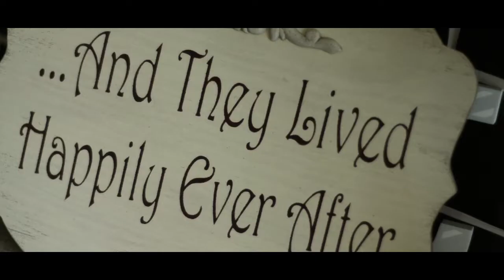Cancun Beach Wedding Lacocks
Russell and Kimberly Lacock Wedding Video
Cancun Wedding Video
Marriage video
Getting married on the beach

Westin Lagunamar Wedding